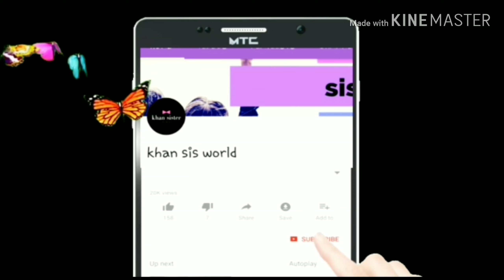Fry masala chana receipe /इस रमज़ान में बनायें यह झटपट तैयार होने वाली चना रेसीपी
Hello everyone ramzaan is coming so we all are worried about the iftaar recipes what we cook..which are non fried healthy or tasty too...So here I m sharing fry masala chana receipe which is very tasty as well healthy too.. So this ramzaan try this easy and quick receipe... Thank you Ramzan recipe